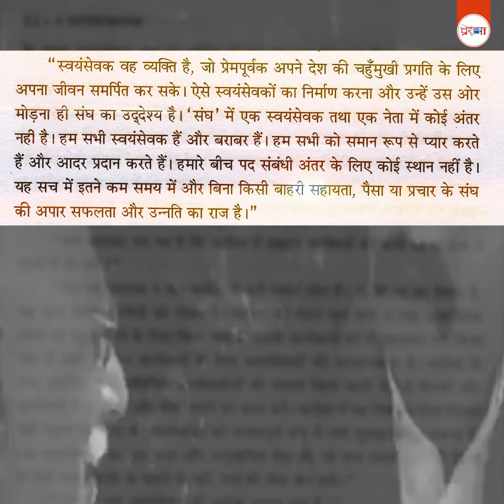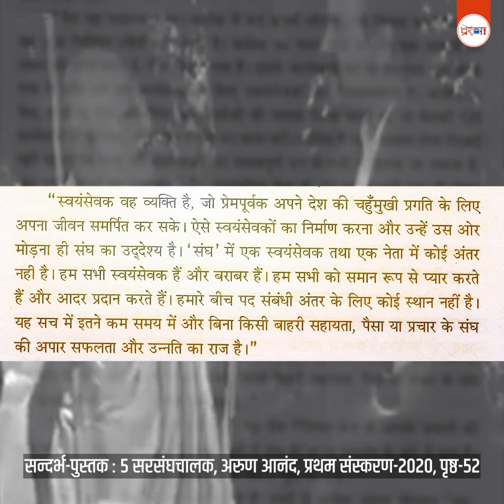संघ सन्देश : क्या है एक स्वयंसेवक की सटीक धारणा?